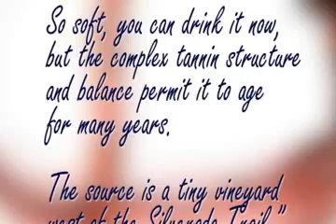Goldschmidt Vineyard 2005 Oakville Cabernet Sauvignon 'Plus' Napa Valley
From the prestigious Game Ranch Vineyard in the heart of Napa Valley comes the stellar 2005 Goldschmidt Vineyards Cabernet Sauvignon Plus. Lured by Oakvilles world-renowned reputation for producing classic Cabernet Sauvignon, Nick Goldschmidt crafts a powerful yet elegant style with his flagship brand and defines artisanal winemaking at its best.

96 Points, Wine Enthusiast  "With this bottling Goldschmidt runs with the big Oakville dogs. Classic, a dry, tremendously concentrated and oaky Cab with massive flavors of blackberry tart, cassis, anise, cocoa and cedar. So soft, you can drink it now, but the complex tannin structure and balance permit it to age for many years. The source is a tiny vineyard west of the Silverado Trail."

Nick Goldschmidts Winemaker Notes  Goldschmidt Plus is a wine that exemplifies our philosophy of vine specific winemaking. We have taken what we believed to be the best patch of this tiny vineyard and crafted what turned out to be exceptional barrels of wine that really went above and beyond what we expect from the Goldschmidt Vineyard Cabernet label. The results are fabulous. Goldschmidt Plus is all about the sweet spot of the vineyard  Plus  an additional year of aging in new French oak  Plus  hand bottled, directly from barrel into bottle  Plus  we only made four barrels of it. The 2005 is great Oakville Cabernet Sauvignon. A gorgeous wine! Cheers!